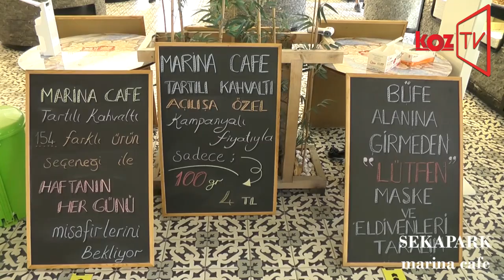Sekapark Marina Cafe’de kilo ile kahvaltı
Sekapark Marina Cafe, kilo ile kahvaltı hizmetine başladı.  İsrafı engellemek ve parana göre kahvaltı yapılabilecek olan bu yeni hizmet kahvaltı müşterileri için büyük avantaj oldu.
Oldukça leziz ve kaliteli kahvaltı çeşitleriyle nezih bir ortamda aileniz veya dostlarınızla deniz kenarında kahvaltı yapabiliyorsunuz.
Sabah 08:30 da başlayan kahvaltı öğlenden sonra 15:00’a kadar sürebiliyor.